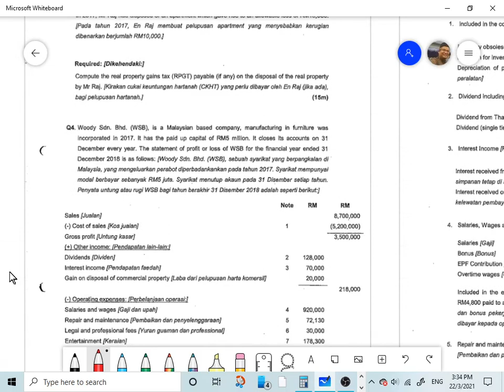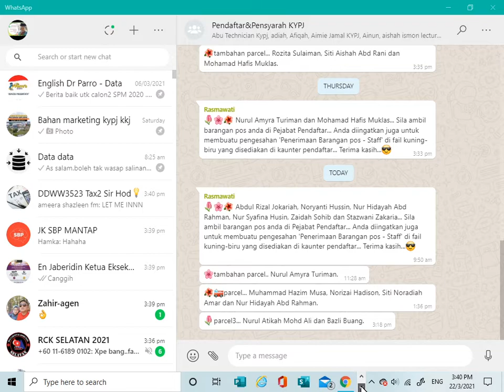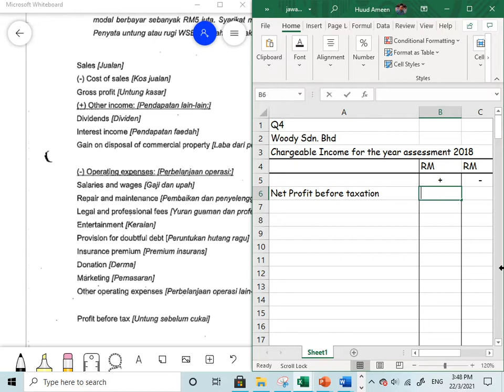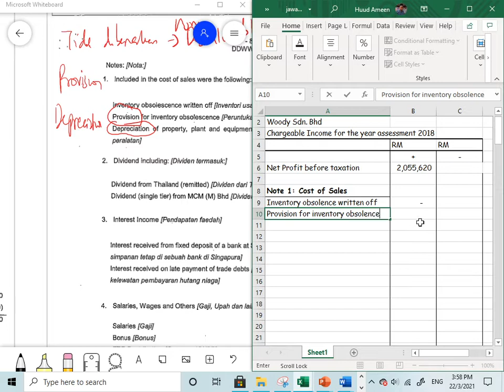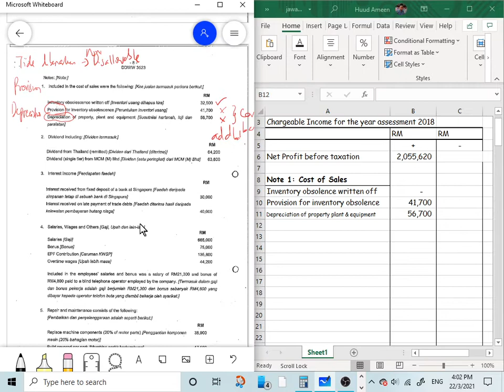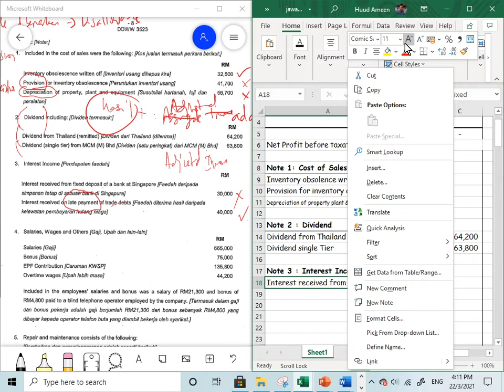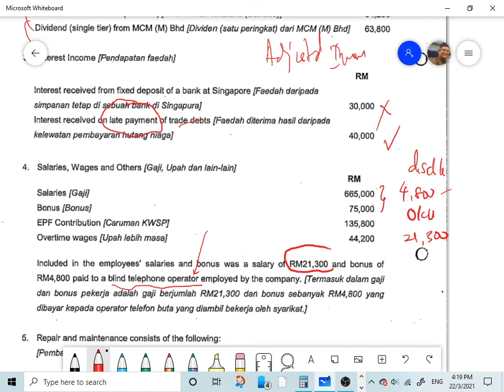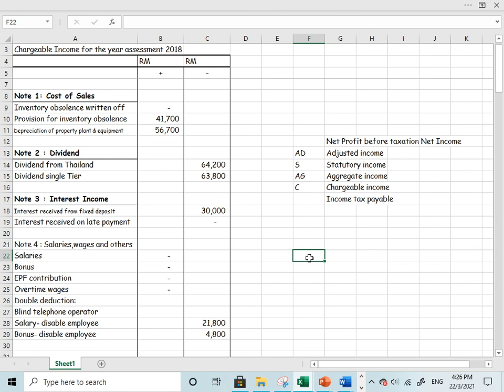malaysian taxation question and answer nov 2019 question and answer part 1